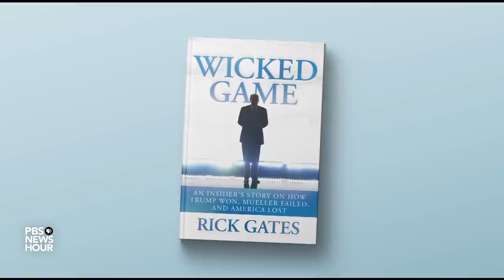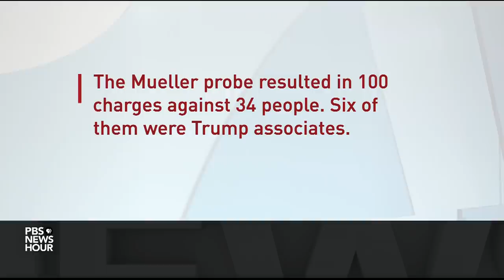Rick Gates on the Mueller probe and why current 'polls are wrong'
With Election Day less than a month away, a former top official with the 2016 Trump campaign has written a new book about his experiences with Donald Trump the candidate and Donald Trump the president. William Brangham talks to Rick Gates, a Republican political consultant who ended up as a key witness for Robert Mueller’s investigation into Russian election interference, about “Wicked Game.”